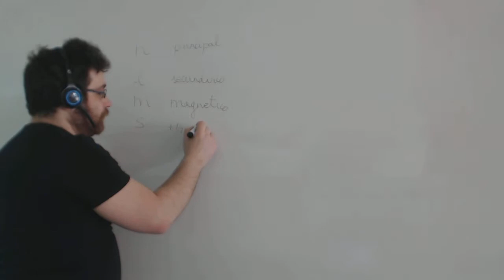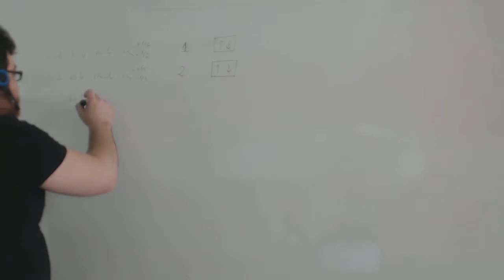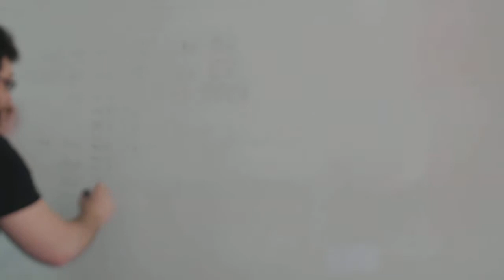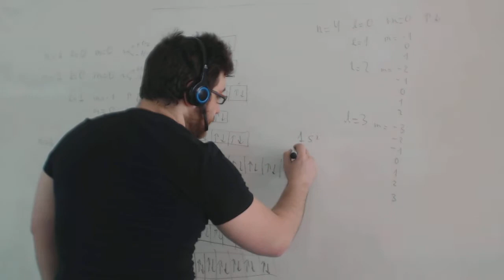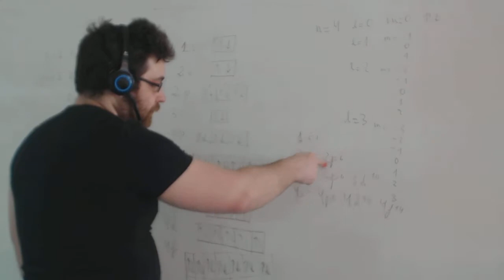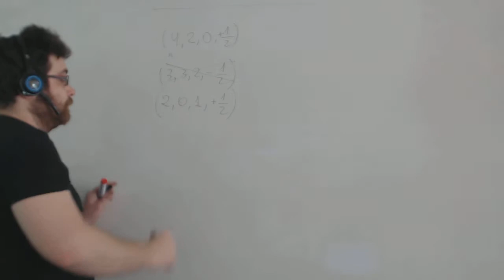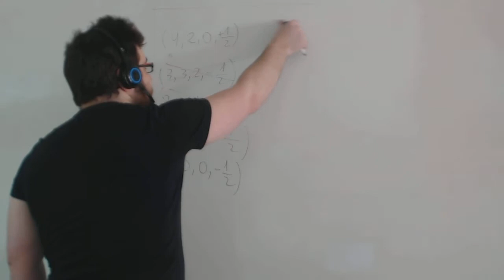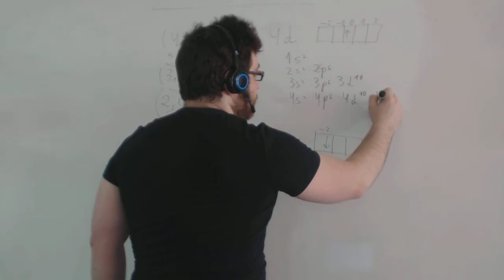Ejemplos de numeros cuanticos Selectividad Química 2º Bachillerato Academia Usero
Ejemplos de numeros cuanticos Selectividad Química 2º Bachillerato
Indique cuales de los siguientes conjuntos de números cuánticos son posibles para un electrón de un átomo: éste es un problema típico de Selectividad. Hemos de conocer perfectamente la estructura del átomo. Nosotros optamos por hacer una metáfora con un cine especial donde los espectadores van en parejas y van entrando según su "importancia social".
Química Academia Usero en Estepona, el centro de formación con más vídeos en Internet del Mundo presenta:Ejemplos de numeros cuanticos Selectividad Química 2º Bachillerato